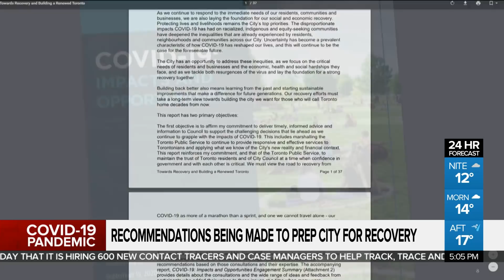Toronto looks for ways to recover from COVID-19 pandemic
Recommendations are being made to the City of Toronto for how to best kick-start the recovery from the COVID-19 pandemic. Mark McAllister with the tough decisions to come as the city grapples with billions of dollars in lost revenue.